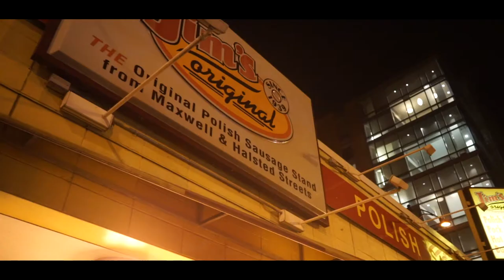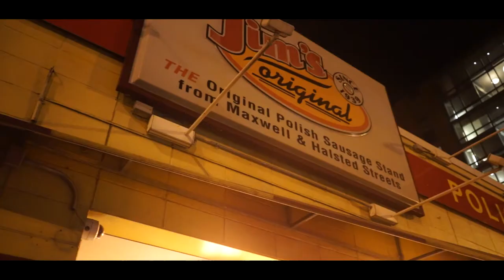JSO.Jaysohh - Inna Go